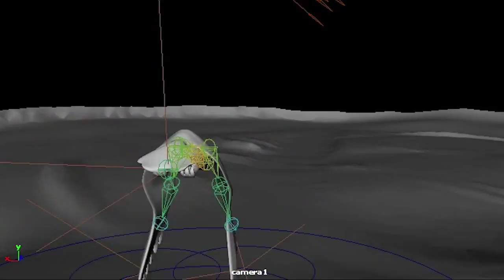Animation Demo Reel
Introducing a demo reel for all the animation work I've done so far. Let me know what people think.